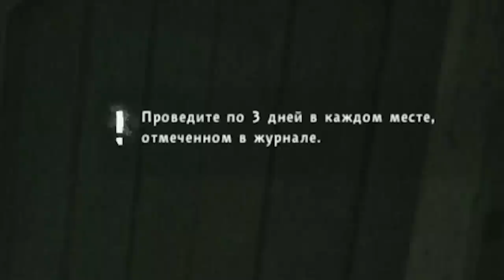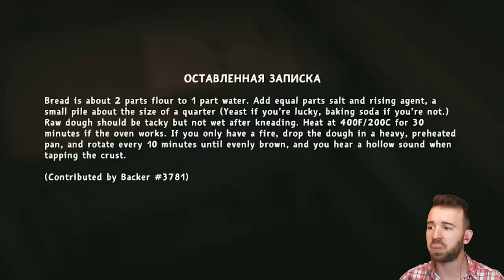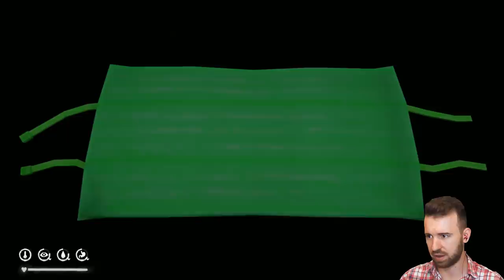НОГИ ПОДВЕЛИ МЕНЯ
Какую конечность вы решите сохранить при неизбежном повреждении? Я бы никакую, тк все конечности подвели меня, ноги, руки и даже... Приключения Юджина продолжаются в игре The Long Dark #97